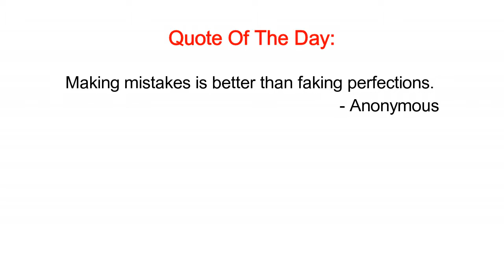I'M LEAVING YOU PRANK ON BOYFRIEND!! *GONE WRONG*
Rayon took me on a surprise trip, then I came up with this idea because I know he would flip out. I'm Leaving You Prank On Boyfriend!! *gone wrong*